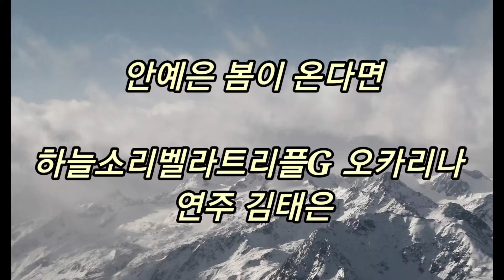안예은 봄이 온다면 오카리나 연주 김태은